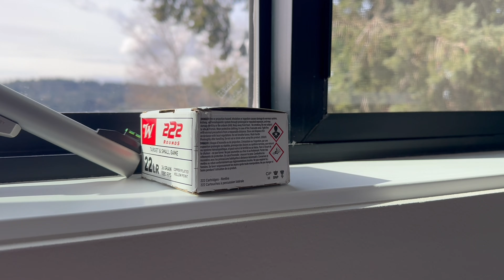.22Long Rifle | 小口径大作用&大乐趣｜边缘击发子弹 |一款经典弹药的历史回顾｜射击之路从这里开始｜新手的射击启蒙子弹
联系我的方式：
如果我的视频对你有帮助，想请我喝奶茶或者赞助我的频道：
0:00 - History
3:22 - Usage
6:28 - Home&Self-defence
8:06 - Ending